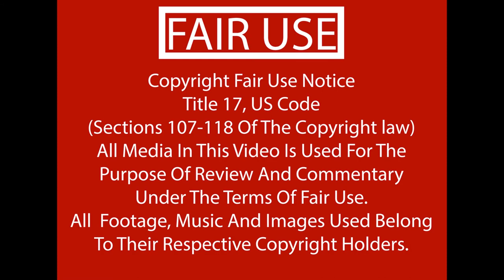My Favorite PlayStation games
The original PlayStation console brought me back to gaming. After playing numerous games in the previous generation I had burnt out due to what I saw as the lack of innovation. Then I saw the PS1 and I was hooked again. with all the games, the new optical disc format, and how large and long the games were I was all in. These are some of my favorite PS1 games. Is there a system that brought you back to gaming? What PS1 games do you enjoy?